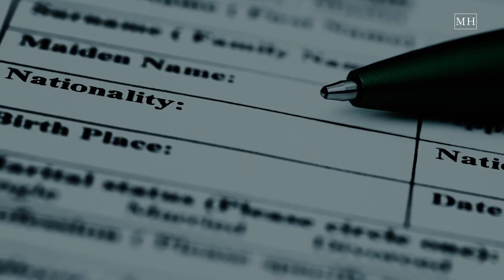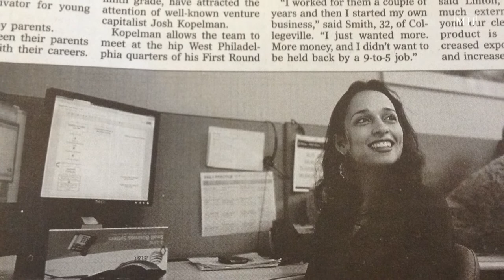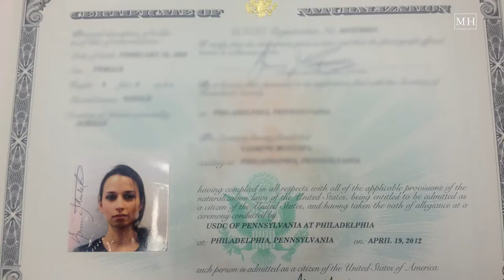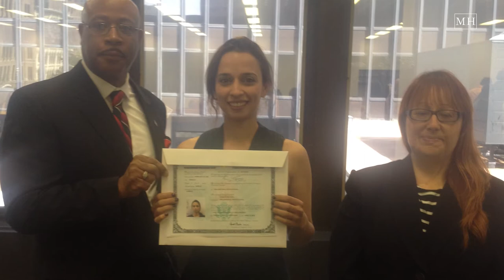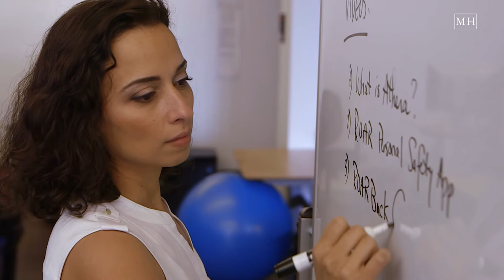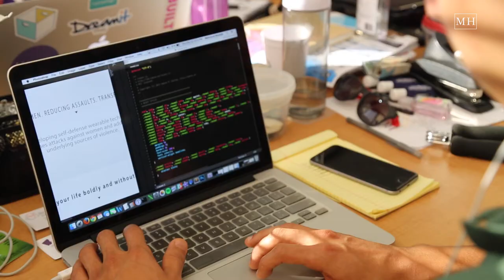Meet Yasmine Mustafa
Has one moment ever changed the trajectory of your entire life?